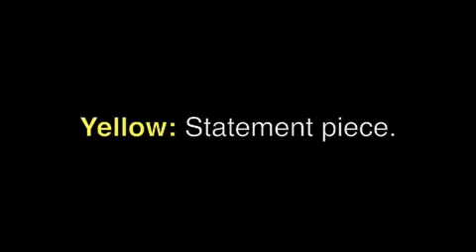April Colors in Nashville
What your garden's wardrobe says about its personality.